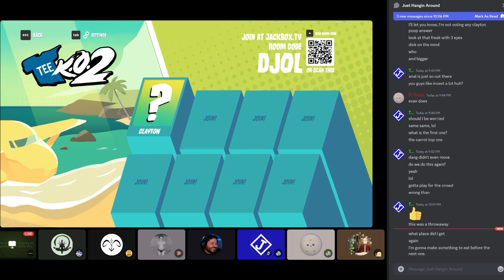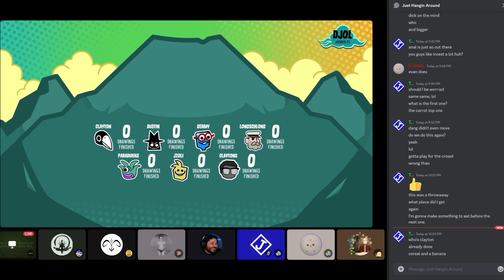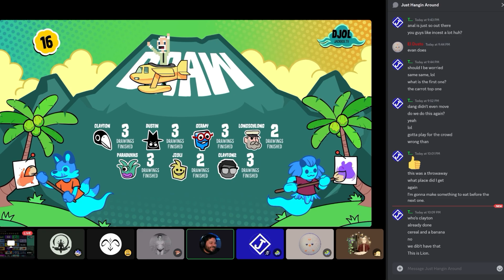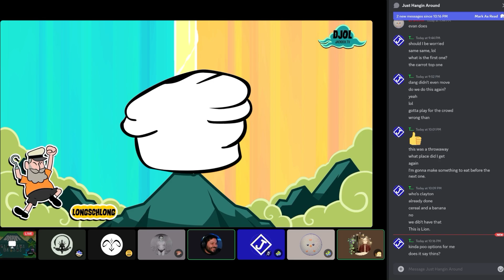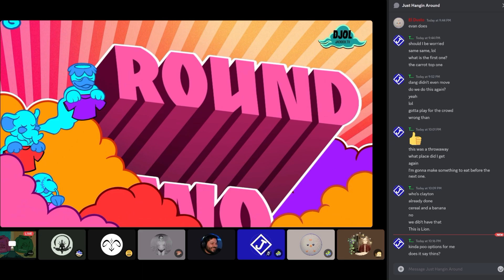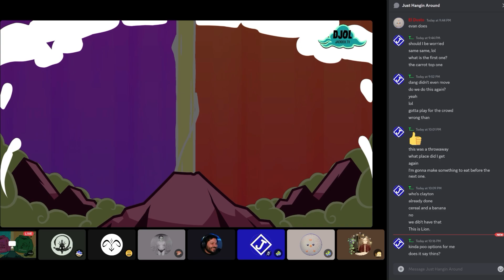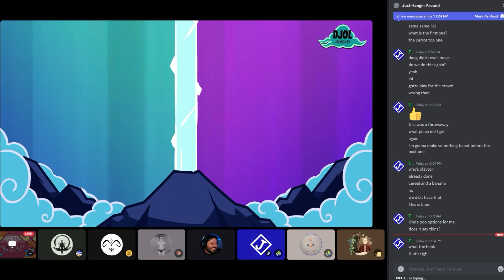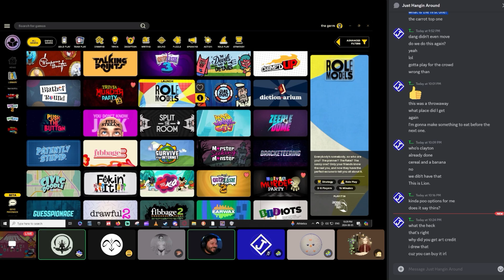Jackbox With Friends #5 TeeKO 2